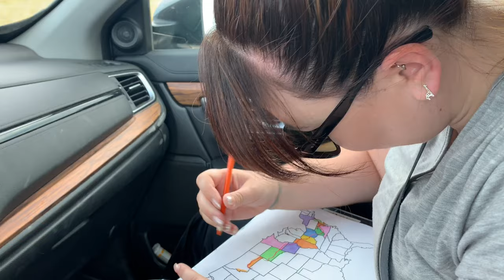2019 08 29 Road Trip Day 12 Bison